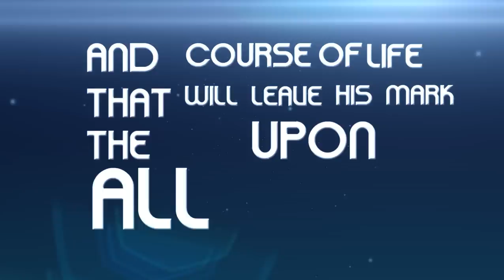Music is our universal language !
A "lyrics" video i made for the amazing track :  Coone - Universal Language. If you like it , buy it as i did :D